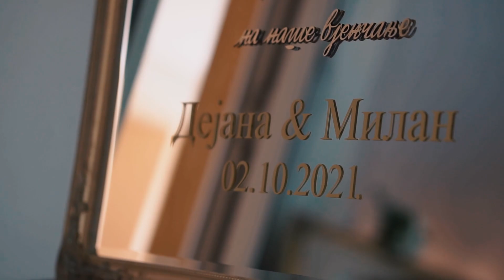Dejana & Milan / wedding highlights video / naše vjenčanje 02.10.2021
Dejana & Milan